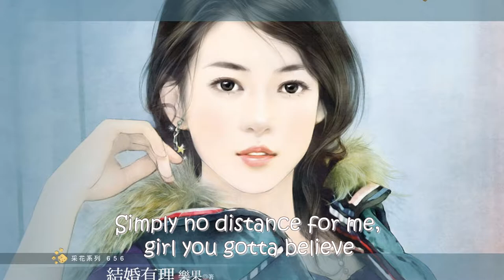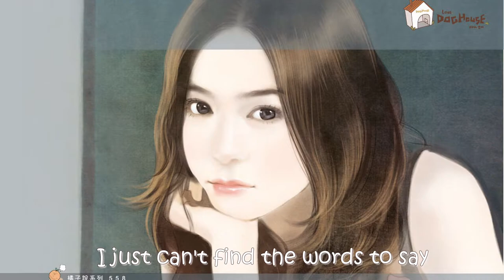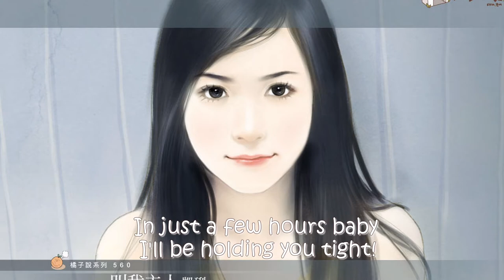My Most Beautiful Girl - NU Flavor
Girls Wallpaper from wallcoo